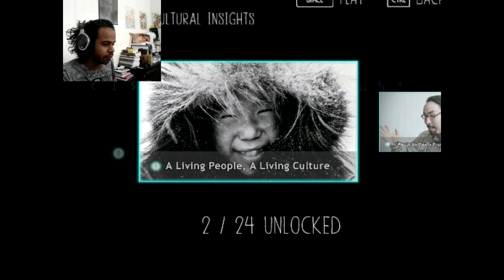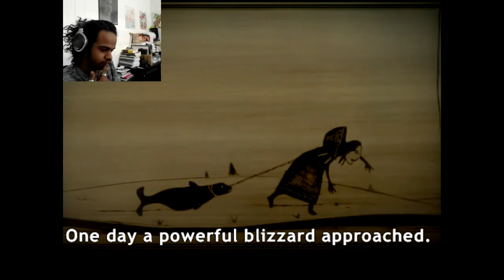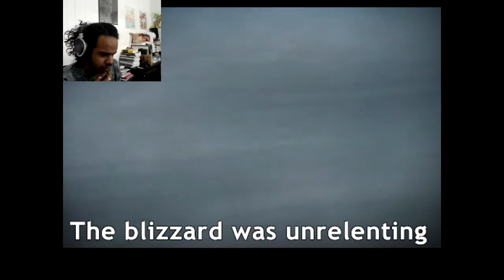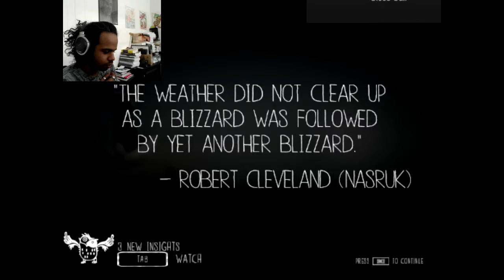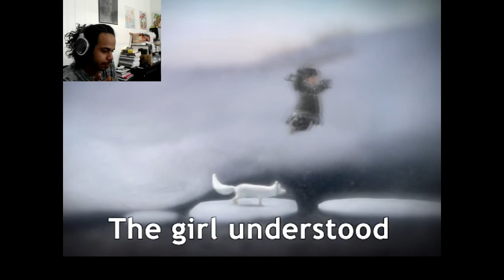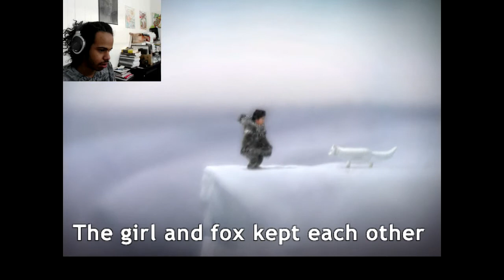A Beautiful Game | Never Alone #1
Fox I wont be uploading Videos for the next three days because Ill be out of Town. Will upload another Vid around Tuesday night or Wendsday.